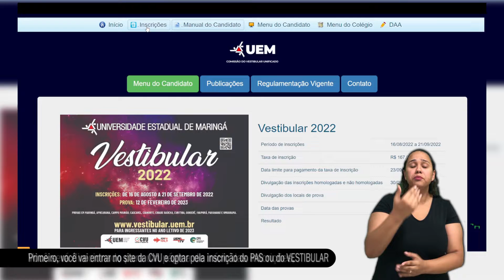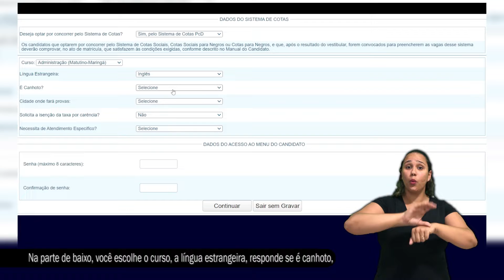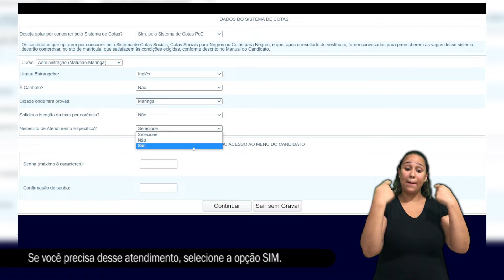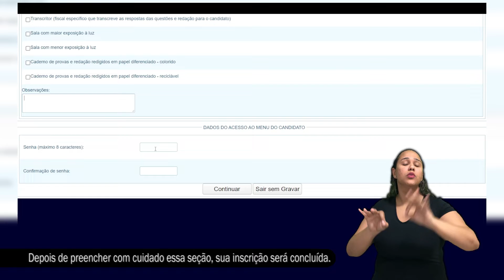Inscrição Vestibular e PAS PcD 2022